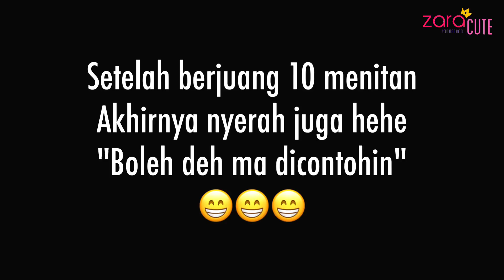HOME SCHOOLING Zara Belajar Ketrampilan Menjahit dengan Tangan | Sewing Kit from Hotel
Home Schooling Zara hari ini adalah Belajar Ketrampilan. Yang dipelajari kali ini adalah menjahit dengan tangan yeaaayyy. SUpaya kelak jika ada yang robek atau kancing lepas. Zara bisa membetulkannya sendiri.

NB : Saat menjahit anak harus didampingi orang tua !!! Wajib. Karena jarum berbahaya terutama setelah selesai beraktifitas harus disimpan dengan baik.